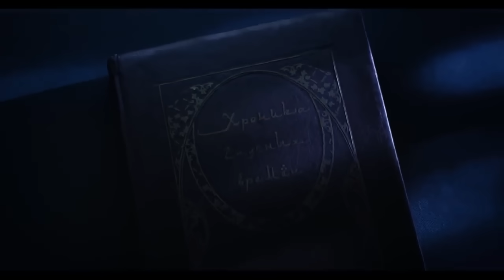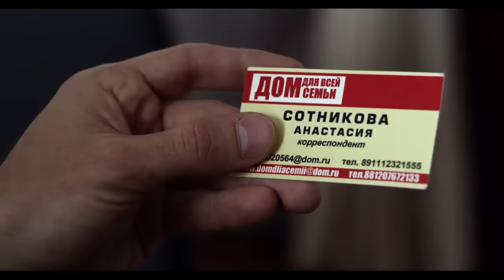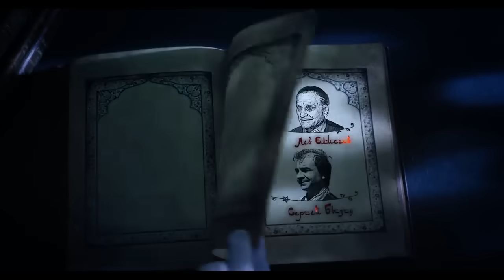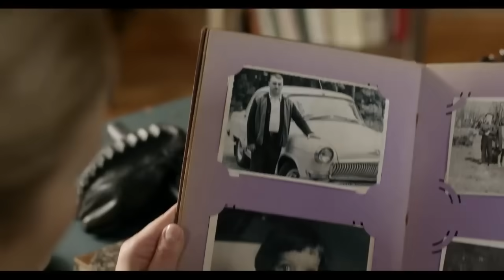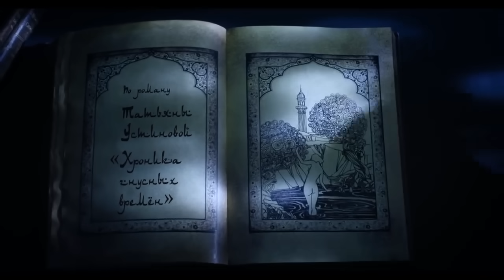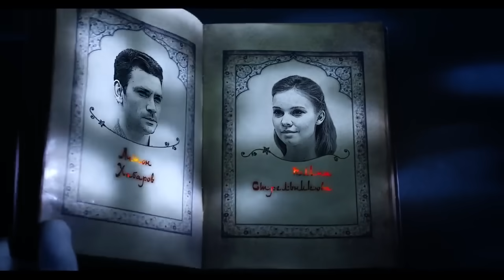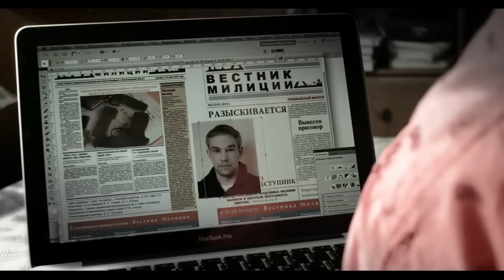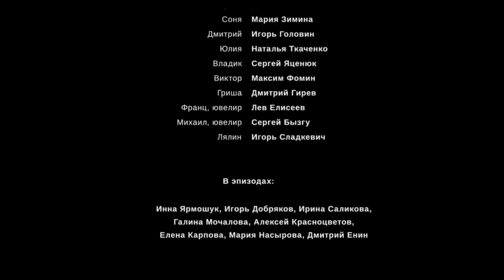КРУТОЙ фильм! ХРОНИКА ГНУСНЫХ ВРЕМЕН Русские мелодрамы, премьеры HD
Кирилл никак не предполагал, что Настя Сотникова, которую он случайно встретил в Петербурге, окажется ему настолько дорога, что он, плюнув на поездку в Дублин, будет заниматься расследованием смерти ее бабушки. Настя не верит, что бабушка погибла, уронив в ванну фен. Кирилл, обследовав дом, согласен с ней. И теперь он должен выяснить: на какие деньги полвека безбедно существовала старушка, которая оставила наследникам и бриллиантовое колье стоимостью в сто тысяч долларов, и домик на берегу Финского залива, и старинную восточную библиотеку.